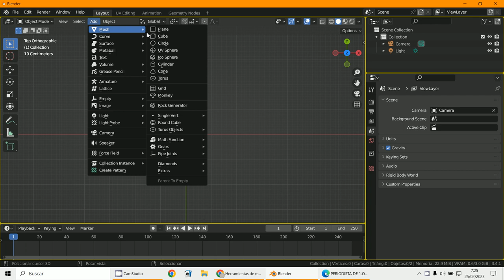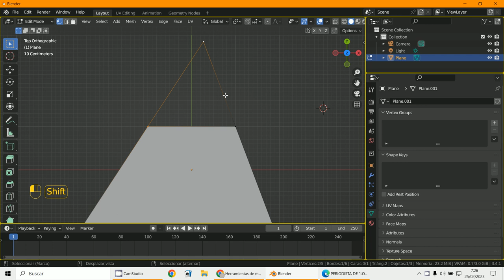TinyCAD 2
3D Blender 3.4.1
Addons
TinyCAD